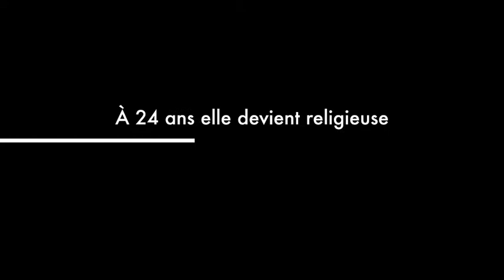125e anniversaire de naissance de Dina Bélanger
Bande annonce pour souligner le 125e anniversaire de naissance de la bienheureuse Dina Bélanger.

Crédits photos:
Fonds Daniel Abel
Archives de la ville de Québec
Archives nationales du Québec
Religieuses de Jésus-Marie

Instrumental:
Jarrod Radnich